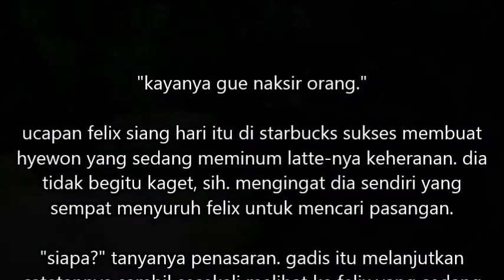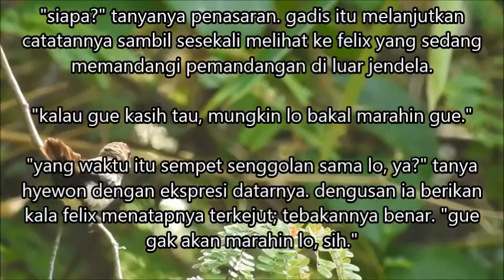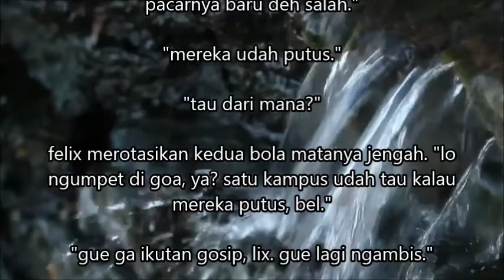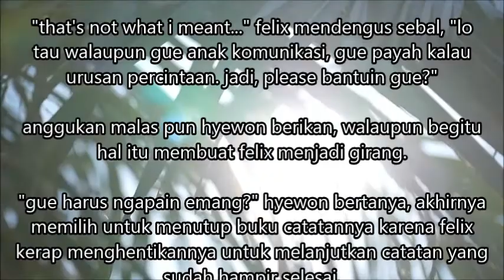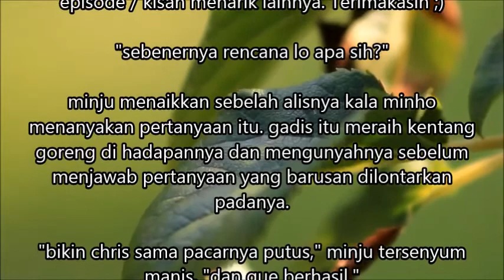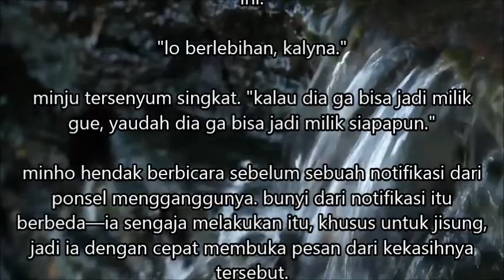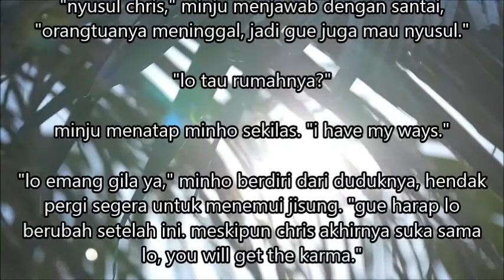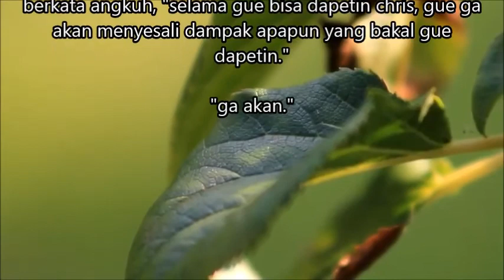Catatan pendek untuk Cinta yang panjang Episode 21 | Arti Ketulusan Hati yang Sebenarnya